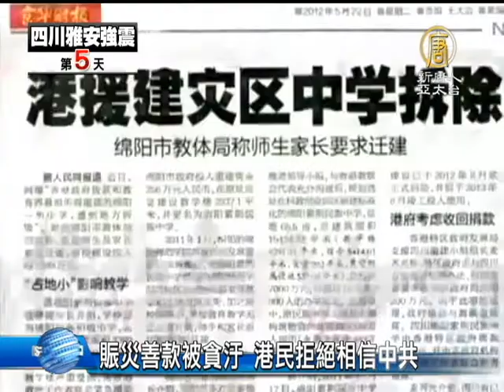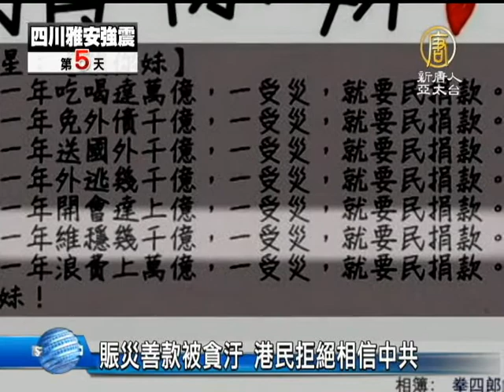【雅安7級地震_中國真相最新新聞】[禁聞]賑災善款被貪汙 港民拒絕相信中共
【中國真相新聞】(China Breaking News) 過去每逢大陸有天災，香港人總是義不容辭的大筆捐錢；但這次雅安7級地震之後，香港市民的反應卻與過去有所不同。最近，港府建議撥款一億元賑災，卻引來香港社會的議論與質疑，外界擔心，在慷慨解囊的同時，這份愛心真的有送到災民的手中嗎？【新唐人亞太台2013年4月24日訊】

四川地震災情慘重，海峽兩岸藝人紛紛伸出援手。香港影星郭富城，透過個人慈善基金捐出30萬港幣，並委請聯合國兒童基金會處理。

郭富城為災民祈福時表示，希望「大家有能力的盡力，以正確途徑做出金錢及物資的支援。」

根據「英國廣播公司」《BBC》報導，4月22號，香港行政長官梁振英，向立法會財務委員會申請撥款1億港元賑災（約7961萬元人民幣）。然而一些香港民眾與立法會議員，對港府動用公帑捐款有所保留，甚至呼籲民間抵制捐款。

為何港人熱情不再﹖香港《開放》雜誌編輯蔡詠梅分析，應歸咎於中共體制的腐敗，因為當年汶川捐款遭濫用，貪汙醜聞不斷，令港人失去信心。

香港《開放》雜誌編輯 蔡詠梅：「汶川地震發生後，中共官方的表現不斷的有賑災款被貪汙，然後中國紅十字會又爆出郭美美事件，因此整個對中共官方的信任完全破滅。90％以上都挪到行政費用去了，就是貪官裡面去了，以前汶川地震災區，現在大家都看到了，一整個富麗堂皇。連縣級官員的辦公室都是幾十平方米，很豪華，還建官員的宿舍等等。」

據報導，2008年汶川地震中遇難師生有5781人，其中超過一半被倒塌的豆腐渣校舍壓死，單是「綿陽市北川中學」，就有1300多名學生遇難。然而，至今仍然沒有一個官員就豆腐渣工程問責。這些學生的家長5年來 屢次進京上訪，都被抓走遣送回鄉。

美國「民主大學」校長 唐柏橋：「這次雅安地震，中共還下檔，說外面那些去賑災的各種民間團隊，不能自己把物資送到災民手上，要從政府統一管理。聽說汶川的縣委書記，一個人就貪汙了三億，那麼發生這些事情，我們當然有充分的權利，去抵制這種事情，我們當然有充分的資格，譴責中共當局的腐敗行為。」

據瞭解，2008年汶川地震後的重建，當地建成啟用才2年的小學，為了給富豪商廈讓地，整棟拆卸；地方政府利用善款，興建超豪華辦公大樓；多名貪官落馬，涉及善款往往上千萬。

唐柏橋：「所以我們這些人在海外，有這個條件，有這個機會把真相說出去，鼓勵民眾看到以後，瞭解真相，然後採取正確的行為。」

有網友表示：中國天災人禍時，中國人捐得最少，台灣與香港捐最多。那是因為中國民眾最清楚錢最後會到哪裡去吧！